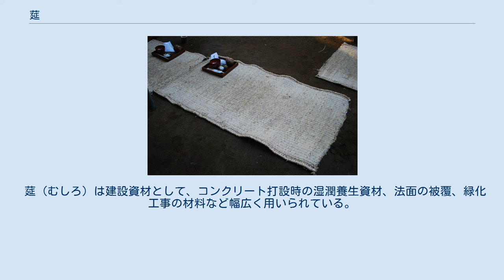莚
むしろ 莚（むしろ、筵・席・蓆）とは、藁（わら）やイグサなどで編んだ簡素な敷物。
 広義の莚（むしろ）は、藁莚（わらむしろ）、茣蓙（ござ）、畳表、菰（こも、薦）などの総称をいう。
「ゴザムシロ」や「コモムシロ」などの呼称があり明確な区別はなかったと考えられている。
ただし、10世紀の『倭名類聚抄』では竹製のものに「筵」、こも製のものに「席」を当て、材料により異なる漢字を用いていた。
 狭義の莚（むしろ）は稲わらを材料にしたものをいう。
正徳2年（1712年）成立の『和漢三才図会』には藁莚（わらむしろ）は農家では最も多用される敷物であると解説している。
 なお、狭義の菰（こも）はマコモを編んだ敷物をいい、織って作られる莚（むしろ）に比べると経糸の数が少ない。
 有史以前から使用されてきたと考えられている。
近世になり農山村民が製莚を副業で行うようになった。
 莚（むしろ）を製作することを莚打ちという。
莚（むしろ）を織る機械を莚機という。
 天皇や貴人が歩く道筋や神事で祭神が遷御する通り道に敷く筵の道のことで、筵の上に白い絹を敷く場合もある。
「えんどう」または「えどう」と言う。
平安時代に宮中で舞が演じられる際に庭に敷かれる筵の道も筵道と呼ぶ。
春日大社の式年造替で仮殿の「移殿(うつしどの)」から本殿まで祭神が通る道に敷かれるものは「清薦(きよごも)」と呼ばれ、明治以降は同大社の旧神領の農家が稲わらで作ってきた。
これは神職が正遷宮前に精進潔斎のために泊まる斎館にも敷かれる。
出雲大社の涼殿祭（すずみどのさい）では筵道に真菰が敷かれる。
 莚（むしろ）は建設資材として、コンクリート打設時の湿潤養生資材、法面の被覆、緑化工事の材料など幅広く用いられている。